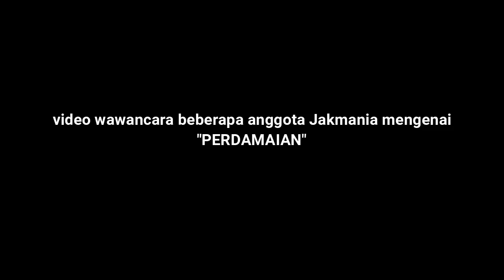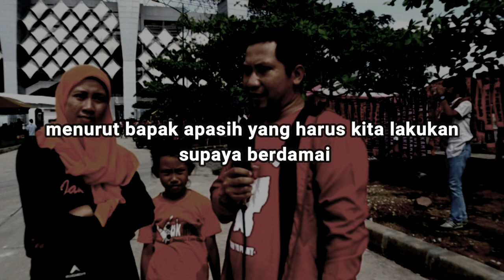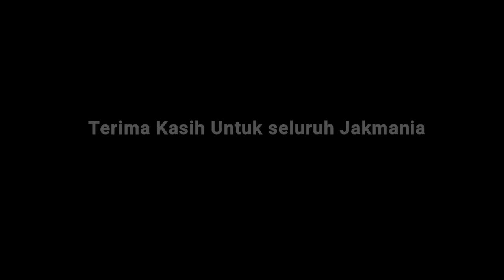Ini Jawaban The Jak saat ditanya "DAMAI" dengan Viking Bonek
Jakmania TV REBORN | maaf kamera sering tidak fokus hehe